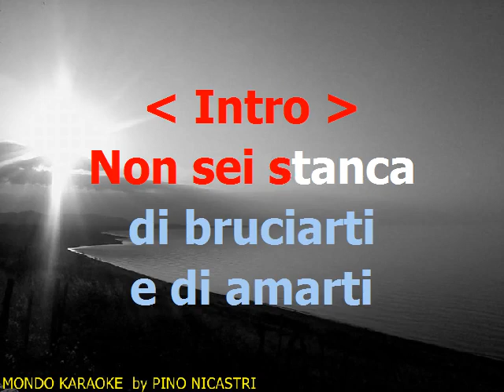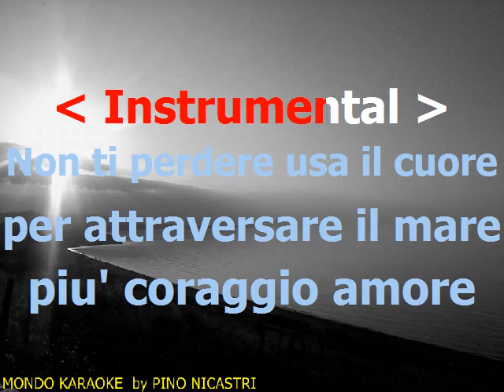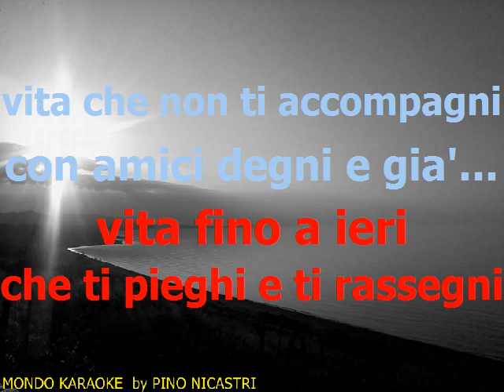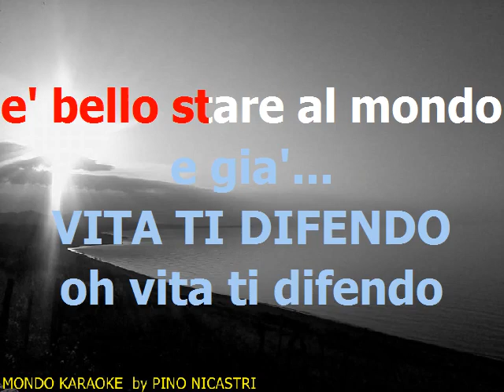E già - Geraldina Trovato - base karaoke